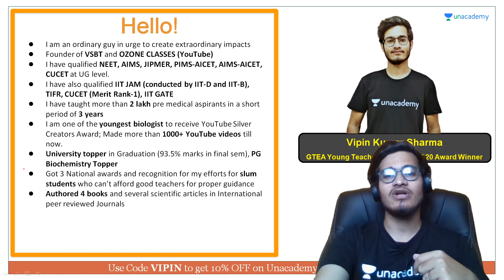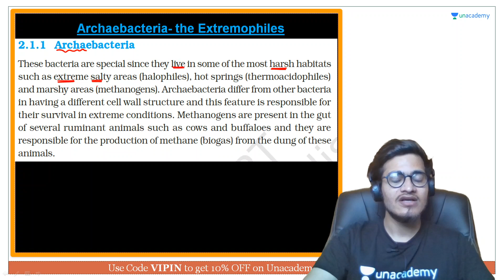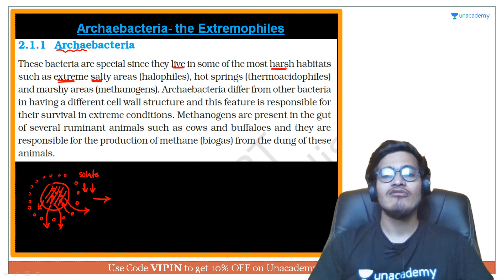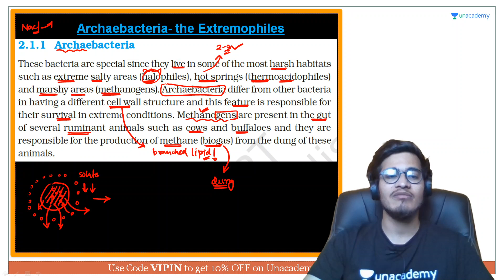Archaebacteria Kingdom Monera | NEET Biology | NEET UG in 10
This bite-sized video covers the details of the Archaebacteria Kingdom Monera in a nutshell. NEET UG aspirants should utilize these videos for a quick revision and concept clarity. These bite-sized videos are the best for people looking for concise information to crack the NEET UG with flying colors.

Unacademy Subscription Benefits:

1. Learn from your favorite teacher
2. Dedicated DOUBT sessions
3. One Subscription, Unlimited Access
4. Real-time interaction with Teachers
5. You can ask doubts in a live class
6. Limited students
7. Download the videos & watch offline